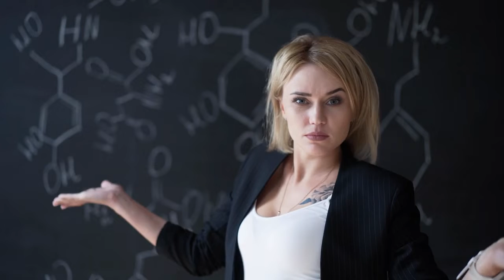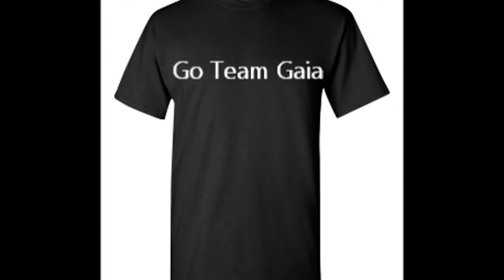Father & Mother God via: galaxygirl 7-27-2019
~Young Lightworkers~

This script is too long to be posted here in its entirety. Please go to sananda.website or
Voyagesoflight.blogspot.com to see this and other fine messages.
Joyfully yours,
Juli Joy